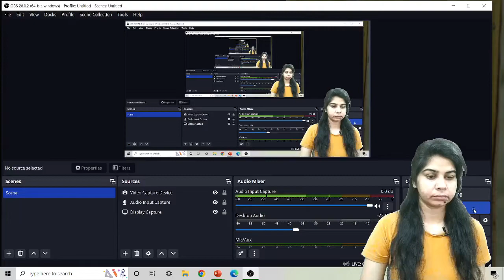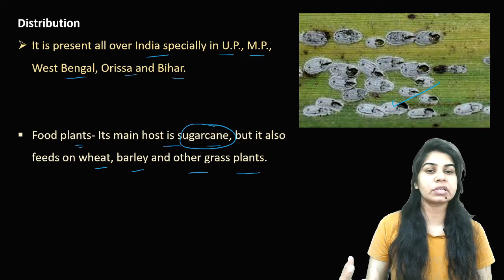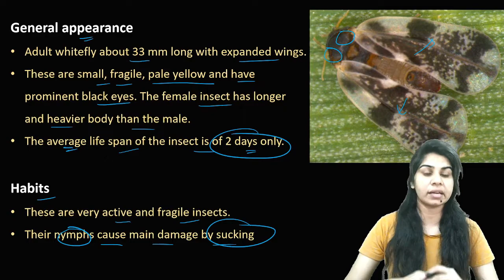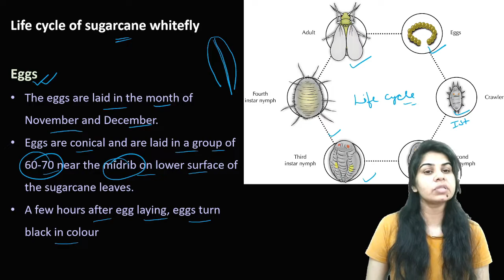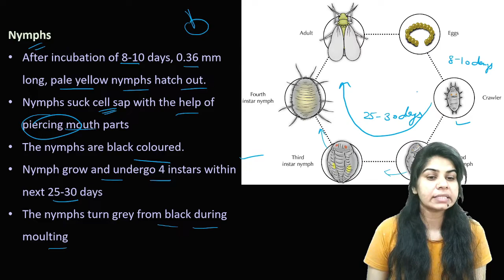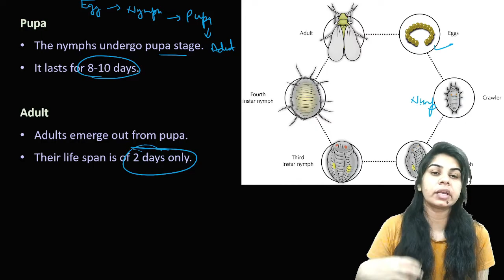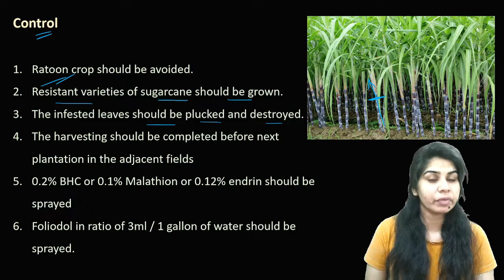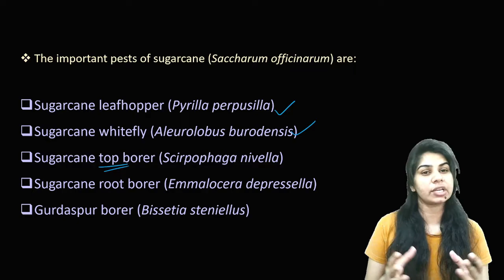Sugarcane whitefly (Aleurolobus burodensis) || B. Sc. & M. Sc. || Zoology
Sugarcane whitefly (Aleurolobus burodensis)
The insects causing damage to yield, and quality of crops are called insect pests.
Monophagous- if insects feed on a single species of plants. Very few insects are monophagous
Oligophagous- if insects feed on plants of one family e.g., cabbage butterfly.
Polyphagous- if feed on a very large number of cultivated and wild plants.
The important pests of sugarcane (Saccharum officinarum) are:

Sugarcane leafhopper (Pyrilla perpusilla)
Sugarcane top borer (Scirpophaga nivella)
Sugarcane root borer (Emmalocera depressella)
Gurdaspur borer (Bissetia steniellus)